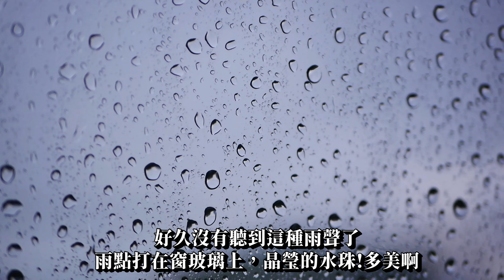雨神來了 泰國國花-一串串黃色鈴鐺, 隨風搖擺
黃色不僅與泰國的主要宗教佛教有關，也被視為榮耀、和諧與團結的顏色
2001年10月26日被正式指定為泰國的國花，也是泰國新年宋干節（俗稱泰國潑水節）象徵的花。 阿勃勒為耐旱觀賞性樹木，原產於歐洲南部和亞洲南部，包括巴基斯坦、印度、緬甸及斯裡蘭卡等。 這種樹有著平滑、光澤的葉子，和如金鍊般垂掛的金黃色花串